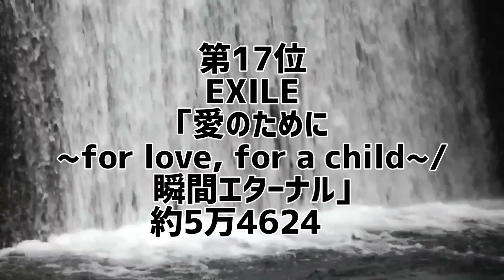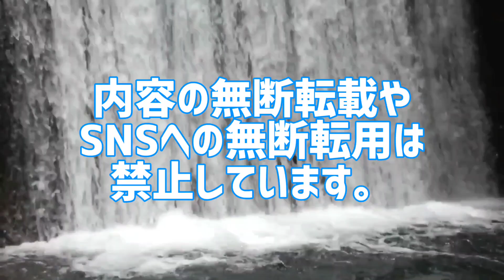LDHグループ令和シングル売上ランキング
LDHグループ令和歴代シングル売上枚数ランキング

令和に発売されたシングルCDを売上枚数ごとにランキング化。
令和の歴代シングル売上枚数を集計した禁断のランキング。
あなたは本当のLDHグループを知っていますか？

●令和歴代シングル売上ランキング
1位 THE RAMPAGE｢Summer Riot〜熱帯夜〜/Everest｣
2位 三代目J Soul Brothers｢STARS｣
3位 THE RAMPAGE｢16BOOSTERZ｣
4位 FANTASTICS｢PANORAMA JET｣
5位 LIL LEAGUE｢Hunter｣
6位 THE JET BOY BANGERZ｢Jettin’｣
7位 KID PHENOMENON｢Wheelie｣
8位 WOLF HOWL HARMONY｢Sweet Rain｣
9位 三代目J Soul Brothers｢JSB IN BLACK｣
10位 三代目J Soul Brothers｢100 SEASONS/TONIGHT｣
11位 FANTASTICS｢Dear Destiny｣
12位 GENERATIONS｢チカラノカギリ｣
13位 LIL LEAGUE｢Higher/Monster｣
14位 THE RAMPAGE｢WELCOME 2 PARADISE｣
15位 三代目J Soul Brothers｢SCARLET｣
16位 BALLISTIK BOYZ｢Ding Ding Dong｣
17位 EXILE｢愛のために〜for love, for a child〜/瞬間エターナル｣
18位 FANTASTICS｢Time Camera｣
19位 BALLISTIK BOYZ｢44RAIDERS｣
20位 EXILE｢SUNSHINE｣
21位 FANTASTICS｢Tell Me｣
22位 三代目J Soul Brothers｢冬空/White Wings｣
23位 THE RAMPAGE｢FULLMETAL TRIGGER｣
24位 THE RAMPAGE｢SWAG & PRIDE｣
25位 三代目J Soul Brothers｢Movin' on｣
26位 THE RAMPAGE｢HEATWAVE｣
27位 THE RAMPAGE｢ROUND UP feat. MIYAVI/KIMIOMOU｣
28位 THE RAMPAGE｢THE POWER｣
29位 GENERATIONS｢DREAMERS｣
30位 GENERATIONS｢Brand New Story｣

10代俳優･女優別主演映画総興行収入ランキング
全順位の完全版はこちら↓

20代俳優･女優別主演映画総興行収入ランキング

30代俳優･女優別主演映画総興行収入ランキング